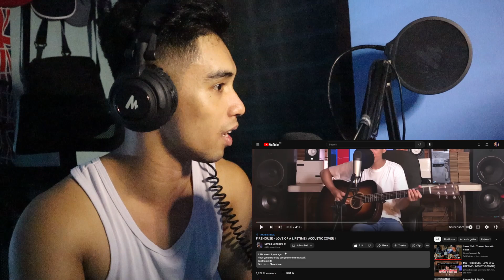DIMAS IS JUST INSANE! FIRST TIME REACTION FIREHOUSE - LOVE OF A LIFETIME ( ACOUSTIC COVER )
FIRST TIME REACTION FIREHOUSE - LOVE OF A LIFETIME ( ACOUSTIC COVER )